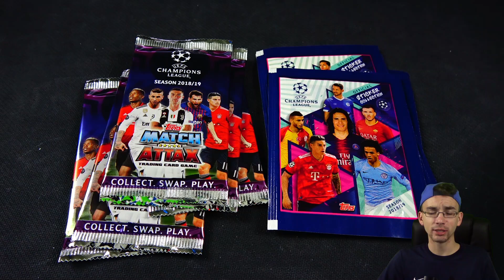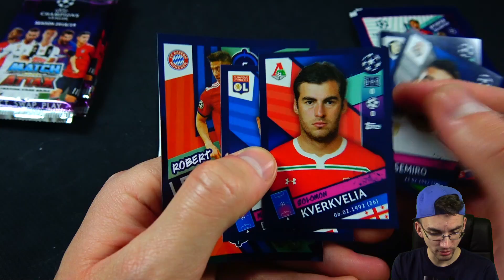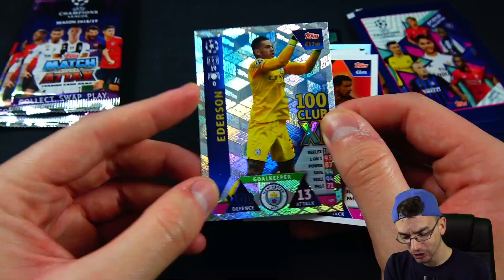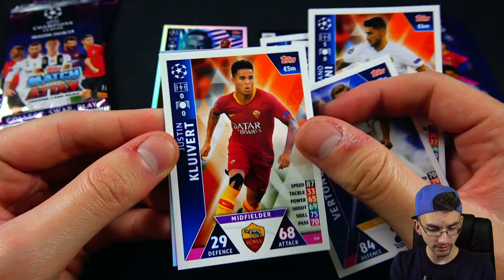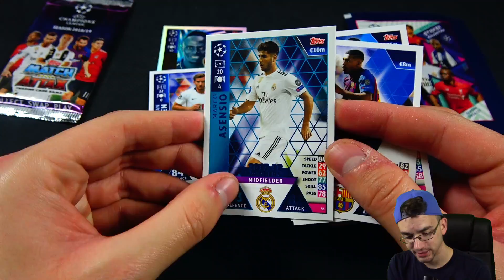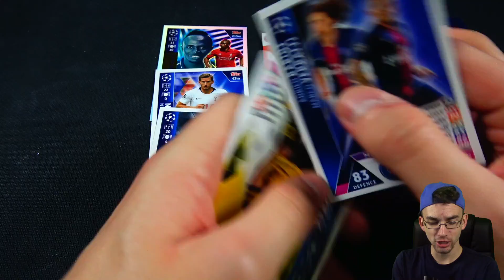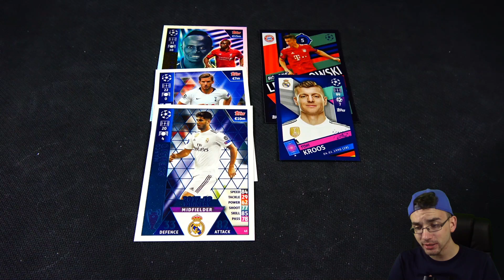XXL UNBOXING BATTLE!! 😱🔥 MATCH ATTAX CHAMPIONS LEAGUE 18/19 vs STICKER 18/19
► XXL Unboxing Battle Match Attax 18/19 Champions League vs Champions League Sticker 18/19 Unboxing PacksUnited Unboxing Opening ✘FIFA Mobile ✘Instagram: PacksUnited96

euer PacksUnited

Kein Problem! Hier ist mein Postfach:
Adresse:
PacksUnited
Postfach 11 23
16794 Fürstenberg

★ Panini (Kooperationspartner)